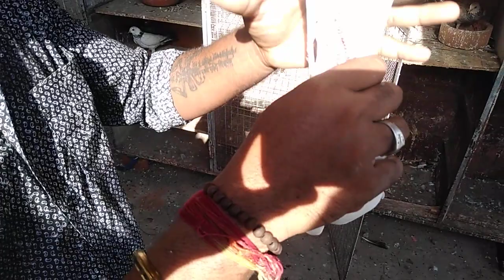IS IN MUMBAI ALL MADRASI PIGEON FOR SALE. WHATSAAP ONLEY